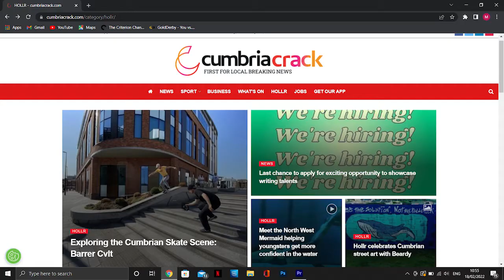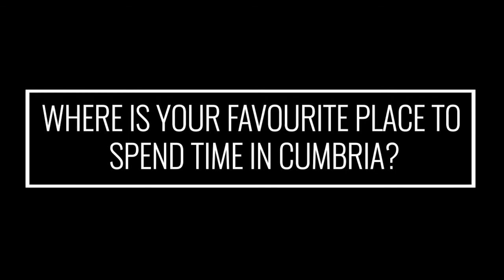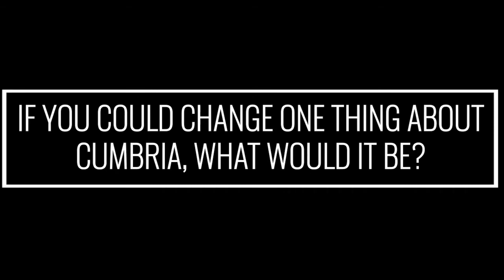Hollr partners with Cumbria Crack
We are delighted to reveal a collaboration we've been working on for months.

You might have noticed the Hollr section on Cumbria Crack in recent weeks and wondered what it's all about.

This is where we'll be sharing content with our friends at Hollr - all with the aim of helping to give young Cumbrians a voice.